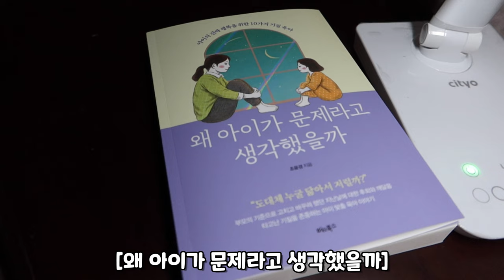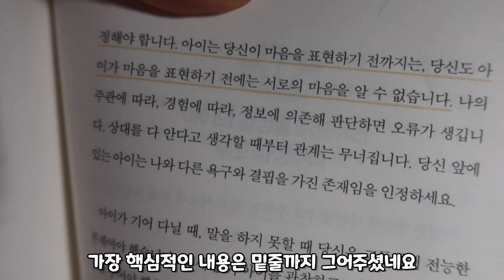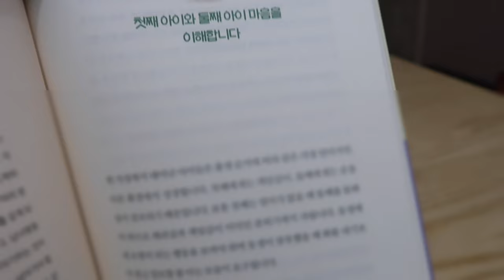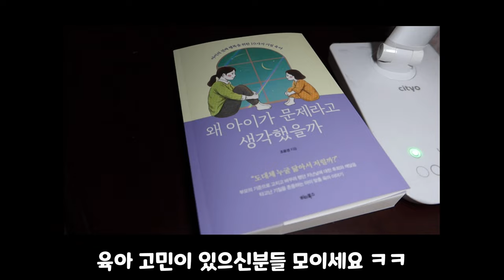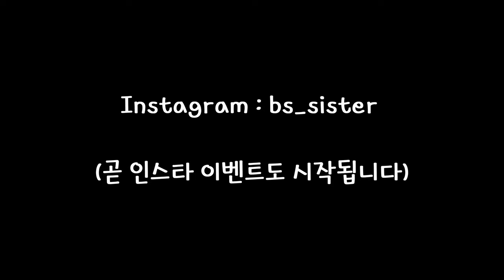6살 4살 자매들의 싸움/ 비타북스 '왜 내 아이가 문제라고 생각했을까' 리뷰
미술치료 1세대이자 20년 경력의 가족 상담 전문가인 조윤경 작가의
아이의 진짜 행복을 위한 10가지 기질육아 !
돈으로도 살수없는  많은 깨닳음을 주는 책이라는 생각이 들었어요
유아 뿐만아니라 10대, 20대 이상의 자녀를 둔 분들도 읽어보길
권해 드려요 ! ^^